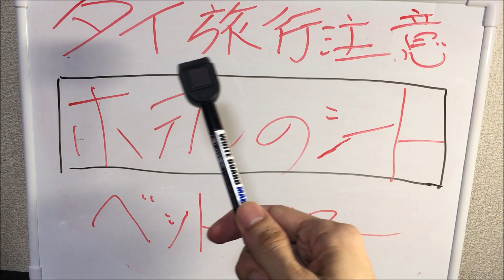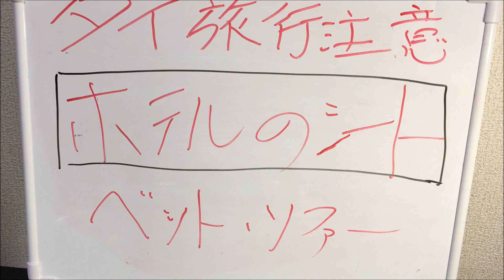【タイ旅行の注意】知らなきゃ蕁麻疹！？ホテルのシーツや枕カバーにご用心！【ホテル編】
タイ旅行に格安ホテルを利用しました。

割とベットメイキングも整っており特に不衛生さは感じられませんでした。

そんな中、枕を使用して寛いでいたところ急に顔に蕁麻疹が現れました。

おそらく枕が不衛生だったのではないかと思われます。

体もかゆく、蕁麻疹の症状が出ていたので、ベットシーツにも問題があったと想定されます。

ダニのような影響だったのかも知れません。

ソファーなども念のためご注意ください。

このようなケースは確率的には高くないのでちょっとした注意点として捉えて頂ければと思います。